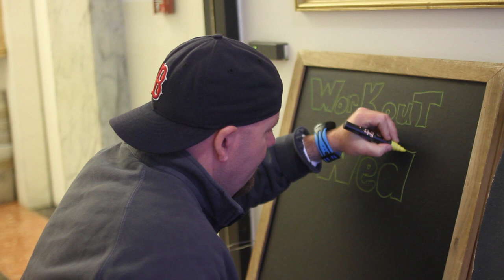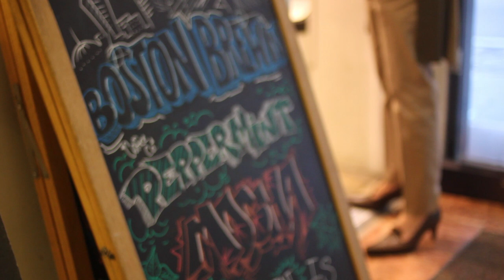Boston Brewin' - Video Profile by BostInno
Shot and edited by Grace Donnelly. Video interview with Boston Brewin's Tom Barnes.